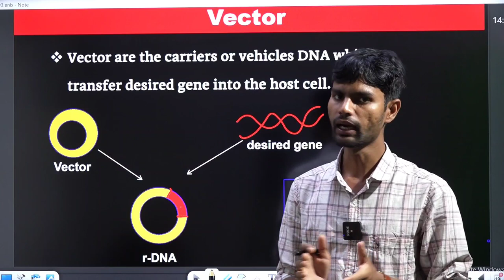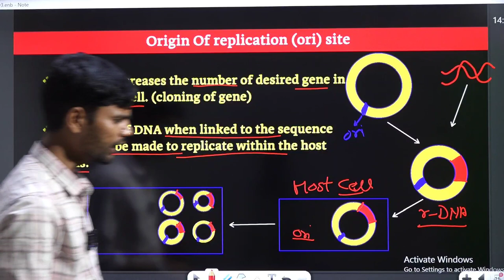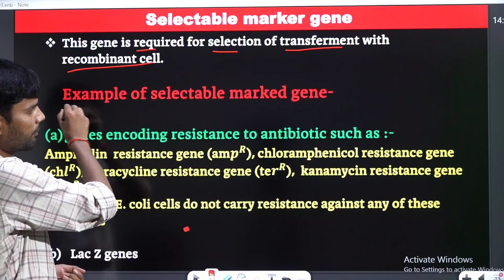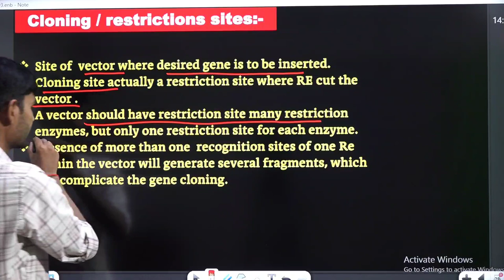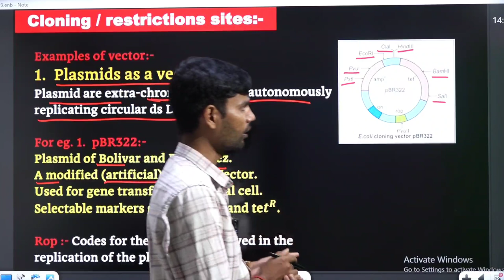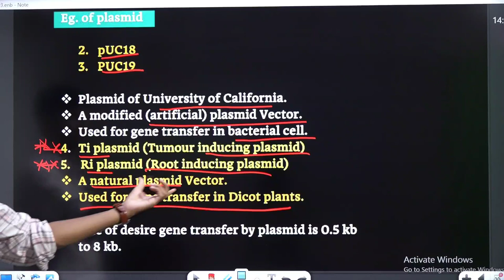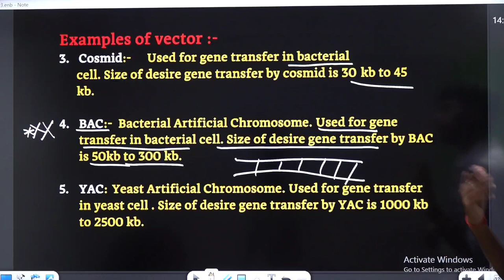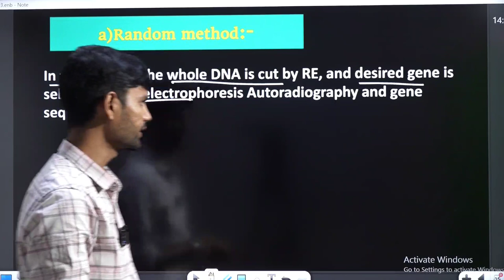neet2024 2024 - Biotechnology Principal and Processes One Shot Part - 2 | By Rudra Sir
Neet 2024 - Biotechnology Principal and Processes One Shot Part - 2 | By Rudra Sir